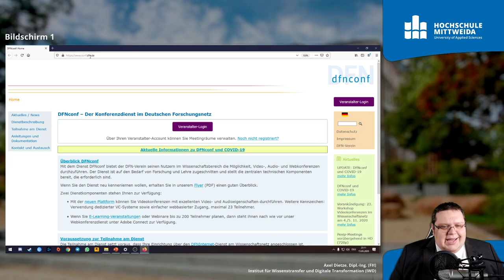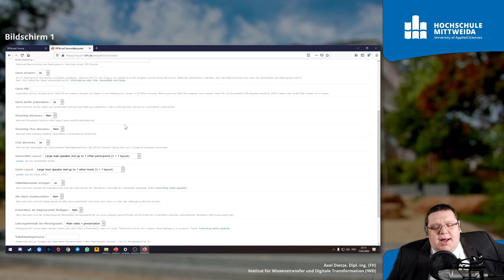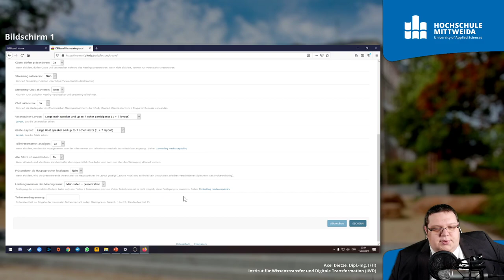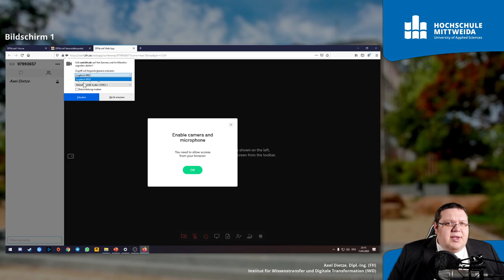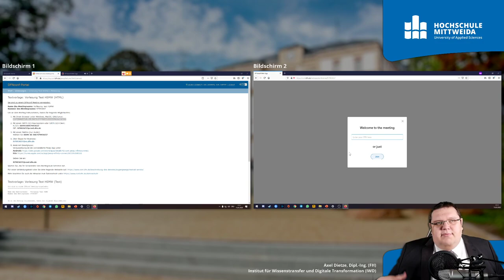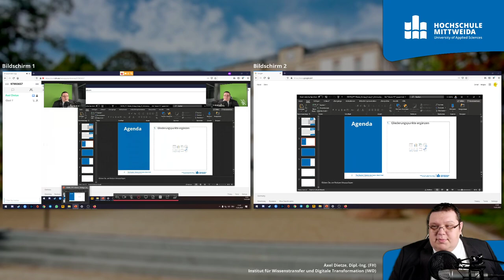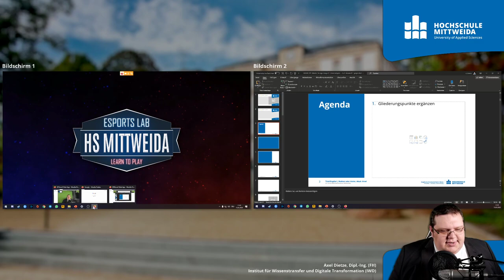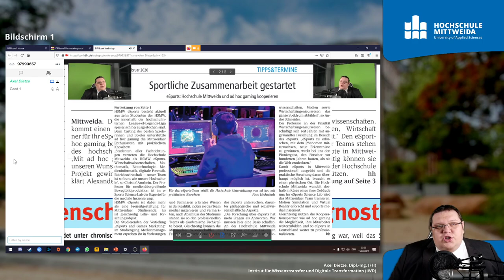E-Learning: Vorlesungen, Seminare und Meetings mit Pexip (via DFN)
Bis zu 23 Teilnehmer in kleinen Meetings, Seminaren oder Vorlesungen? Dann am Besten Pexip kostenlos über das DFN nutzen